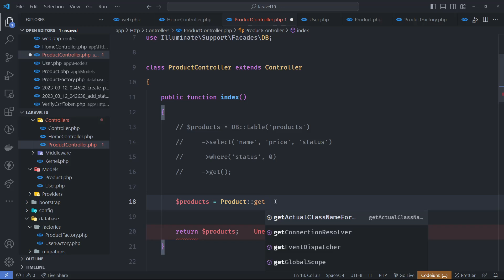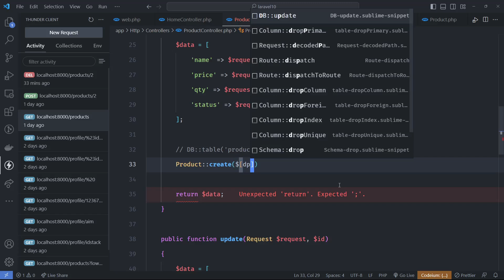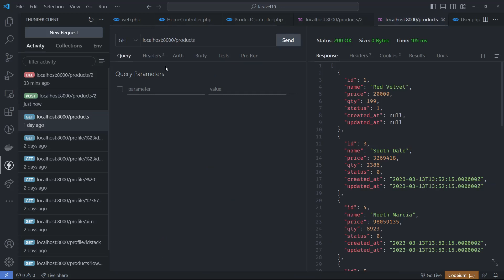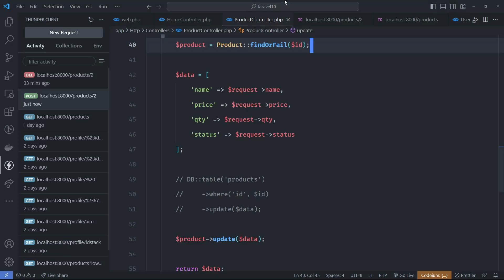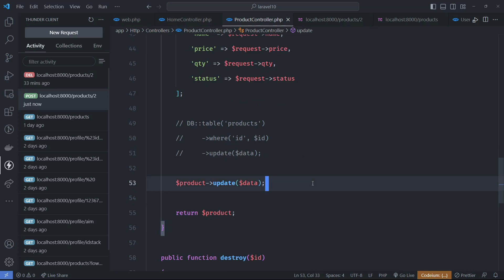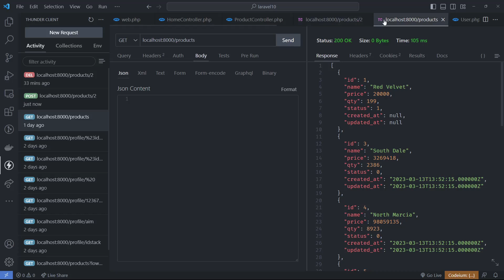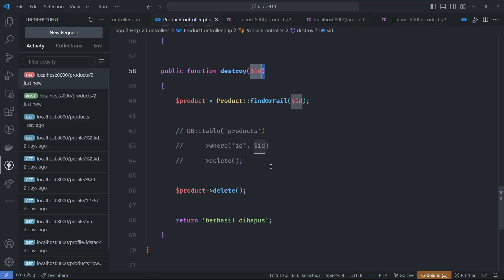Mahir Laravel 10 dari Pemula 19 Proses CRUD dengan Eloquent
Pemrograman Berbahasa Indonesia

Donasi kamu bisa bikin IDStack makin semangat garap konten dan share tutorial gratis: